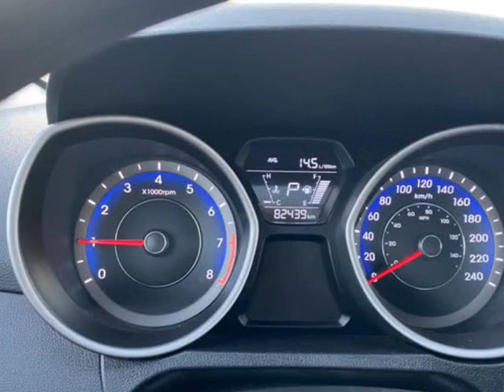2016 Hyundai Elantra 4dr Sdn Auto Limited (Ulsan Plant) (SURREY, British Columbia)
Rapid finance Inc
12750 KING GEORGE BLVD
SURREY